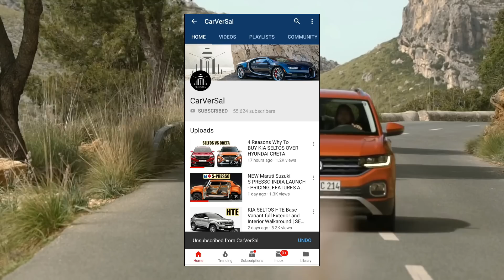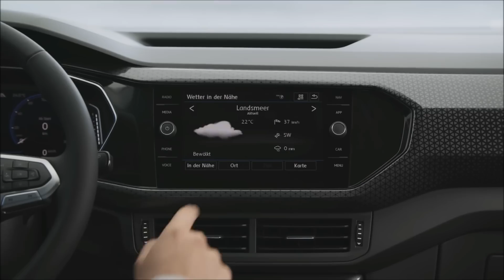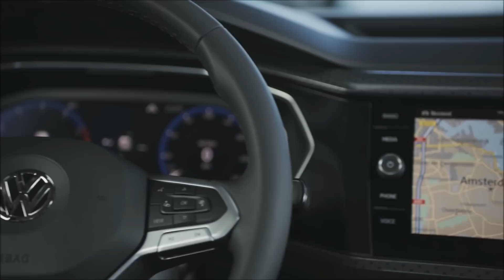VOLKSWAGEN T-CROSS NEW SELTOS AND CRETA RIVAL INDIA LAUNCH AND ALL DETAILS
In this video of CarVerSal YouTube channel I Harsh Babbar would show you all the details of the Volkswagen T-cross which will compete with the Hyundai Creta , Kia Seltos and will tell about its Launch in India , Features , Pricing, Interior , Exterior , Looks , and all other details .